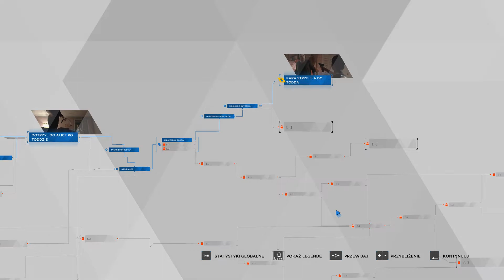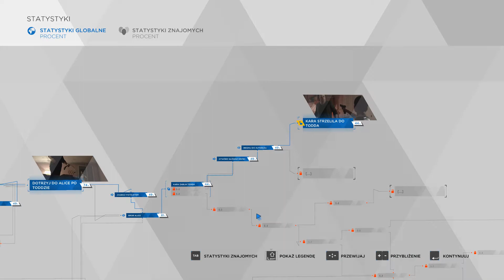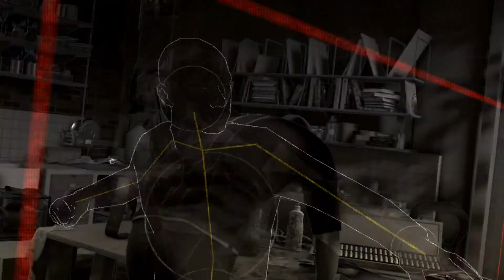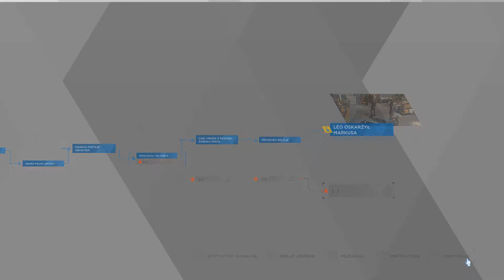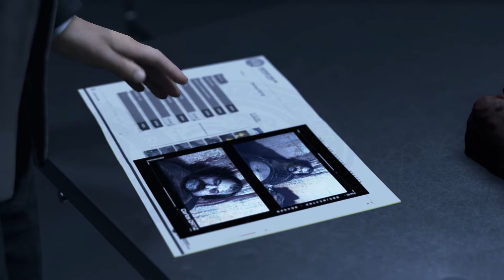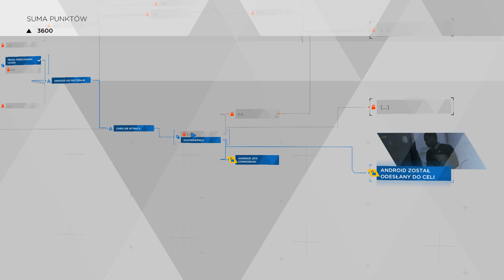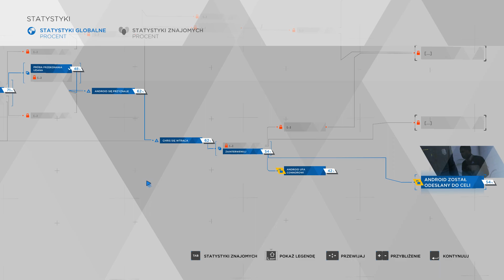Zagrajmy w Detroit: Become Human odc. 6 - Dramatyczny zwrot wydarzeń. Przesłuchanie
Zapraszam do szóstego odcinka z serii "Zagrajmy w Detroit: Become Human". To osadzona w cyberpunkowych realiach filmowa przygodówka, za której powstanie odpowiadają deweloperzy z francuskiego studia Quantic Dream – twórcy takich gier jak Fahrenheit, Beyond: Two Souls czy bestsellerowe Heavy Rain. Premiera na PC miała miejsce 12 grudnia 2019 r. Na Steam 18 czerwca 2020 r.

Miłej zabawy :)